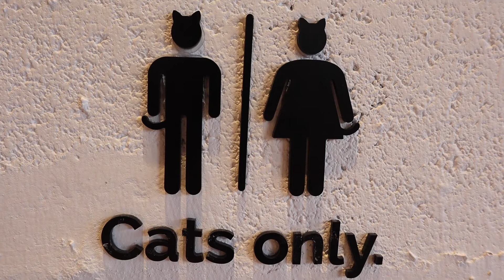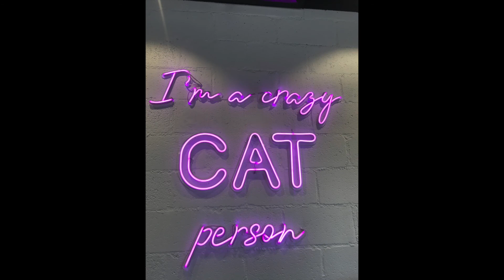Vibrissae Cat Cafe, Dubai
All Animal lovers, especially CAT LOVER. New cat cafe you need to check in Dubai. Check out their FB Page and Instagram account : @Cat Cafe Vibrissae

The Gruener Family. We are Filipino-German family of four. Mommy Karla, Dada Lucas, “Baby” Liam and our dog Happy. We are living in the United Arab Emirates.